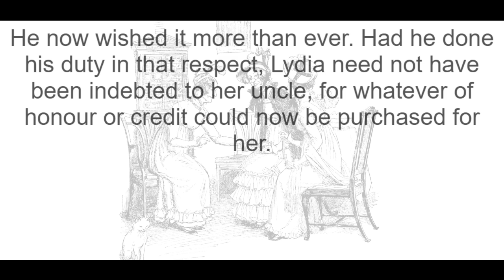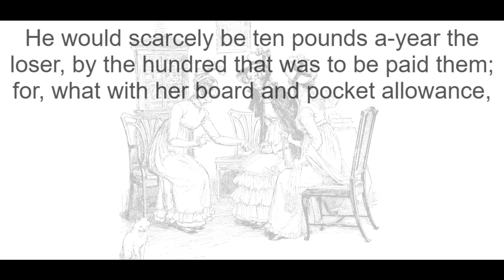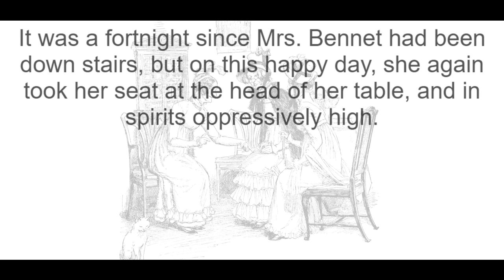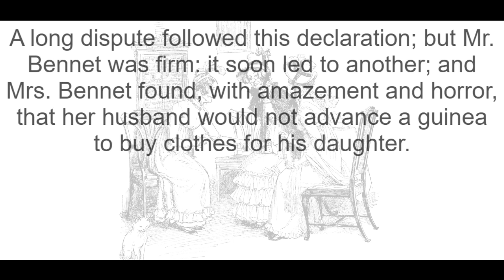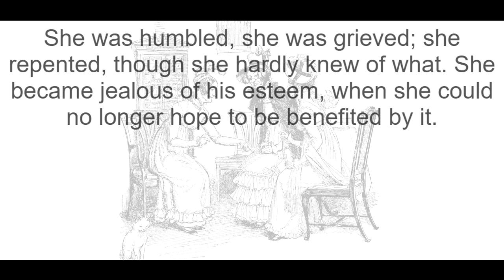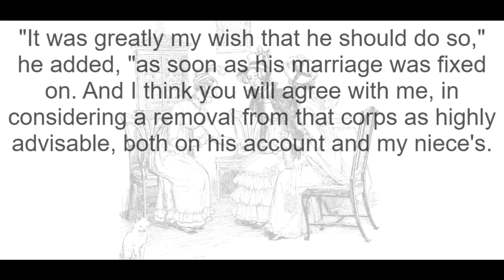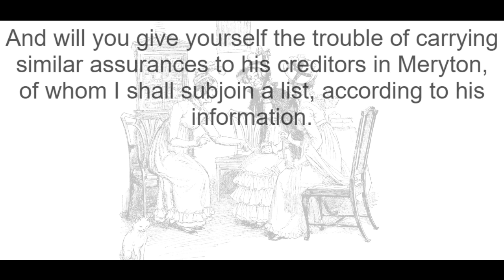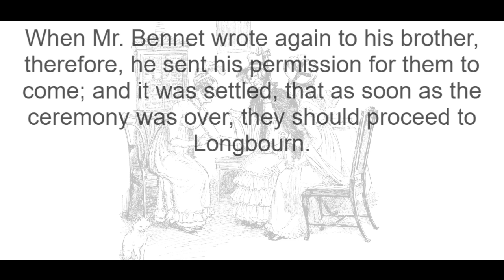READ ALONG with Chapter 50 of Pride and Prejudice by Jane Austen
Pride and Prejudice is the second novel by English author Jane Austen, published in 1813. A novel of manners, it follows the character development of Elizabeth Bennet, the protagonist of the book, who learns about the repercussions of hasty judgments and comes to appreciate the difference between superficial goodness and actual goodness.

Mr Bennet, owner of the Longbourn estate in Hertfordshire, has five daughters, but his property is entailed and can only be passed to a male heir. His wife also lacks an inheritance, so his family faces becoming poor upon his death. Thus, it is imperative that at least one of the daughters marry well to support the others, which is a primary motivation driving the plot.

Pride and Prejudice has consistently appeared near the top of lists of "most-loved books" among literary scholars and the reading public. It has become one of the most popular novels in English literature, with over 20 million copies sold, and has inspired many derivatives in modern literature. For more than a century, dramatic adaptations, reprints, unofficial sequels, films, and TV versions of Pride and Prejudice have portrayed the memorable characters and themes of the novel, reaching mass audiences.

Follow along with the text displayed on the screen while listening to the audiobook.